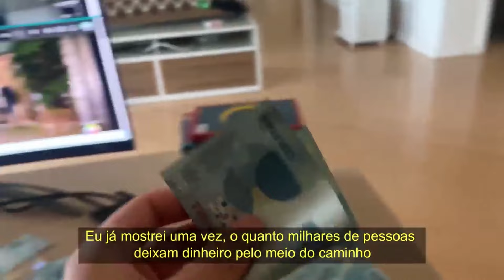MÁRCIA SENSITIVA DÁ CONSELHOS PRA TIRAR ENERGIAS RUINS DA CASA DA BOO😮 | PodcatsDelas Cortes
MARCIA SENSITIVA - PODDELAS #193

ENTREVISTADA E HOSTS DO PODCAST:
MÁRCIA SENSITIVIA é uma brasileira que trabalha como clarividente, sensitiva, numeróloga, médium de cura, astróloga, mestre de Reike, apresentadora, palestrante e escritora, entrevistada por BOO e TATÁ, no PODDELAS